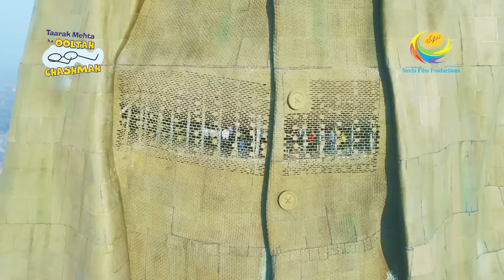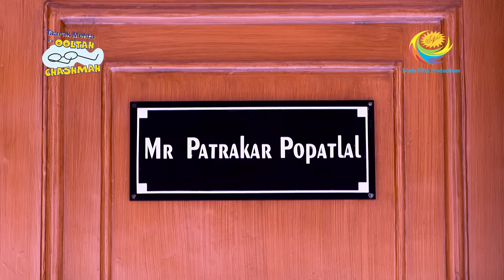Society Members Have Fun Filled Trip In Gujarat |Taarak Mehta Ka Ooltah Chashmah | Bhide Fun Files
All the Gokhuldhaam members visit the Statue of Unity and have a look around. Everyone shares knowledge about the statue and what it stands for. This episode is dedicated to the 'Iron Man of India', Shri Sardar Vallabh Bhai Patel.

Show Name: Taarak Mehta Ka Ooltah Chashmah
Star Cast: Dilip Joshi, Disha Vakani, Amit Bhatt
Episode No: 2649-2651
Produced By: Asit Kumar Modi